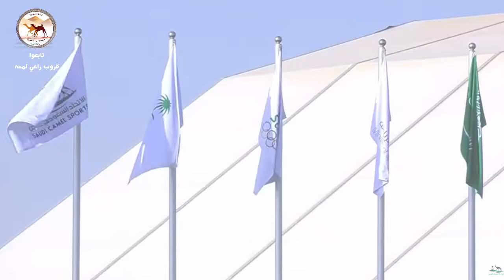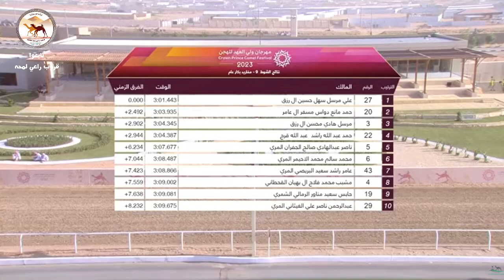الشوط 9 ..(غرام) لـ علي مرسل بن سهل ال رزق 3:01:44